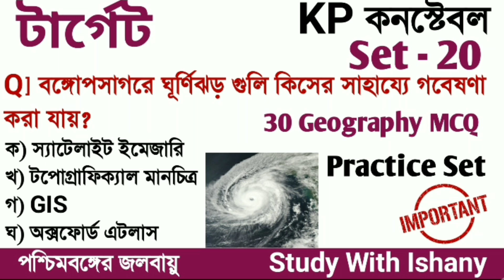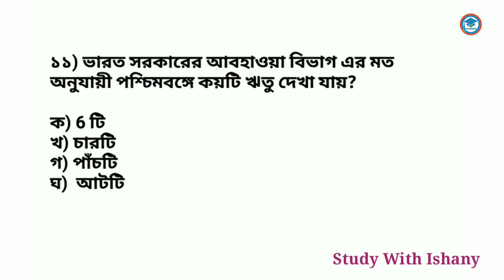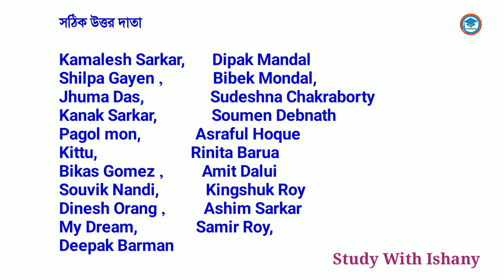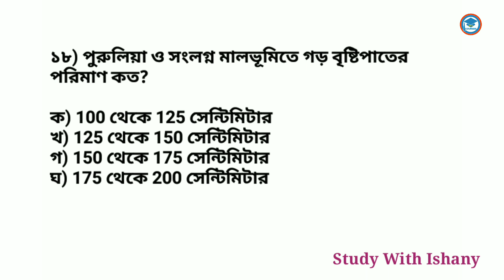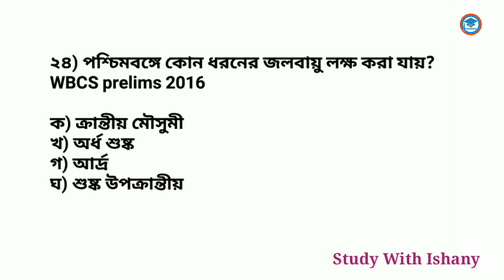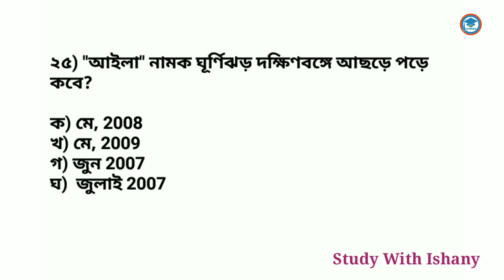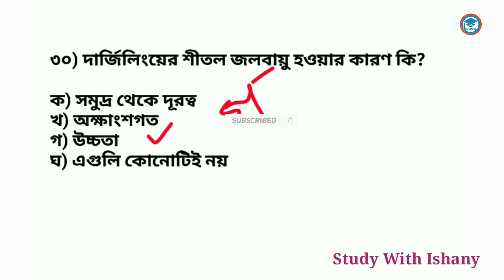West Bengal Geography Mcq in Bengali | WBCS & KP Geography | Study With Ishany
এই ক্লাস গুলো তে Indian geography এবং westbengal geography  থেকে previous year এর 30 টি করে MCQ provide করবো যেগুলো WBCS এবং Wbp main জন্য helpful hobe। এছাড়াও এই ভিডিও টি all competitive exams এর জন্য important .

indian geography for wbcs.west bengal geography for wbcs mcq.best geography classes for wbcs.best geography class for wbcs.west bengal geography previous years question in bengali.west bengal important facts.
west bengal geography previous years question in bengali.west bengal geography in bengali.wb geography.wbcs  geography 2021

ভারতের ভূগোল।study with ishany.ভারতের ভূগোল wbcs.ভারতের ভূগোল প্রশ্ন উত্তর।ভারতের প্রাকৃতিক ভূগোল।
ভারতের ভূগোল mcq। পশ্চিম বঙ্গের নদ-নদী ।geography question answer.previous year question paper.geography question. river of west bengal.

👉 চ্যাপ্টার ভিত্তিক ভারত এবংwestbengal geography playlist link